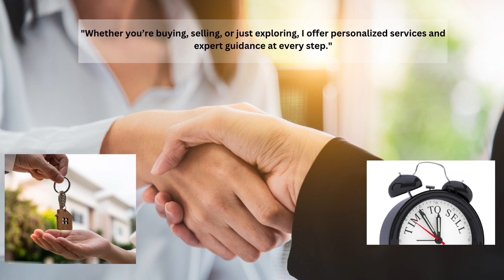November 13, 2024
Buying or selling in Maryland , I’m here for you